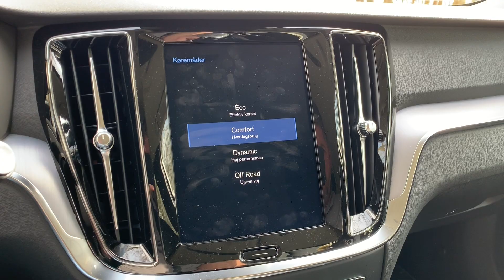Volvo V60 Cross Country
Er du træt af traditionelle stationcars, men gider du ikke en crossover, så er Volvo V60 Cross Country et fint alternativ. Og så har den nogle skjulte talenter: